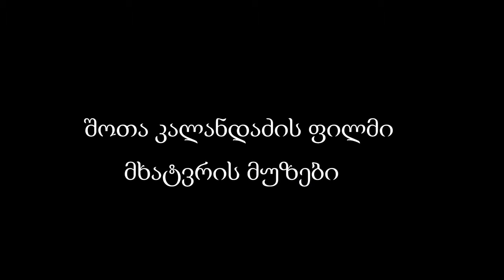ფილმი ''მხატვრის მუზები'' TRAILER. რეჟისორი 88შოთიკო კალანდაძე